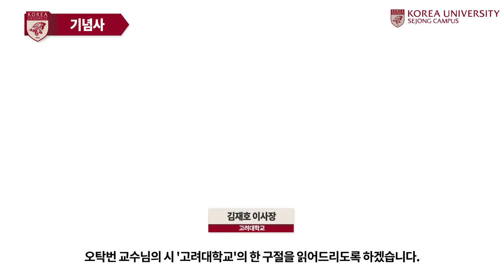[하이틴TV] 고려대학교 세종캠퍼스 정문 준공식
고려대학교 세종캠퍼스의 정문 준공식 영상입니다.